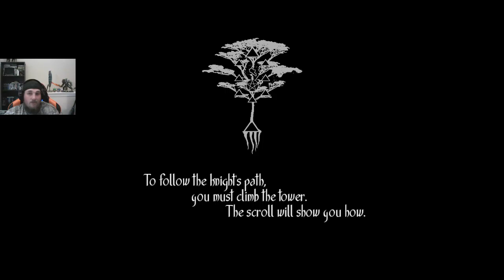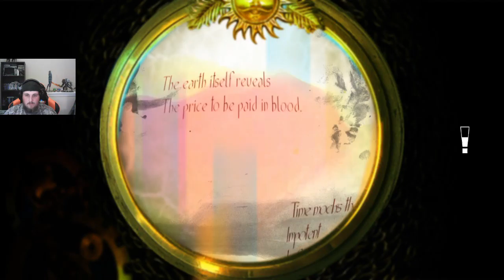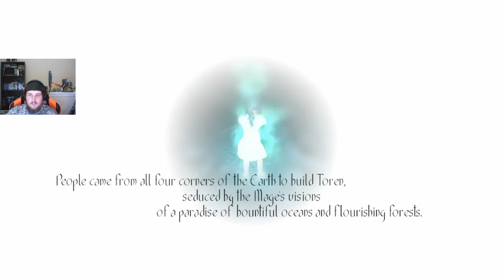Toren | Let's Play 1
Today we play Toren! It's an RPG-ish game that I picked up because it looked cool, and did very little research! YAY IMPULSE BUYS! But, so far, besides a few weird things, its fun so far. A Bit longer of a video, because I didn't know when or if I had a save/checkpoint! But I hope you enjoy!